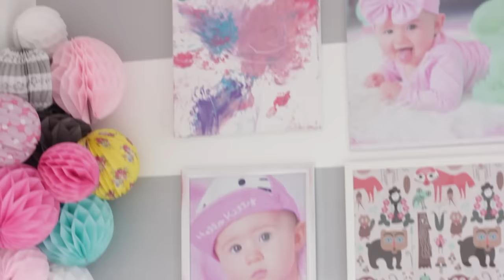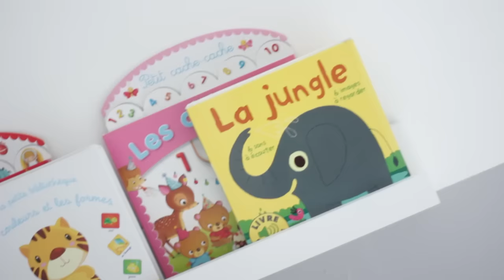❥ 5 - [ BABY ROOM TOUR ] : MILABABYCHOU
Rejoignez nous sur Instagram : MILABABYCHOU